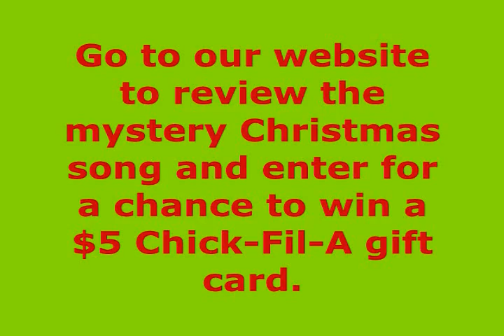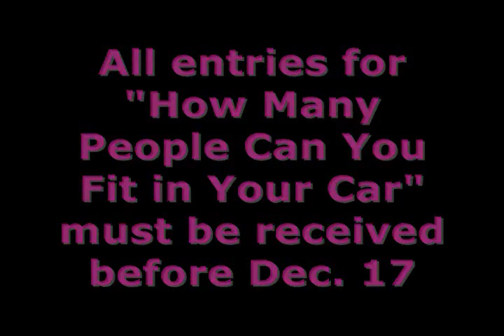D-News 12-11-07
Danville High School's morning news program.  December 11, 2007.